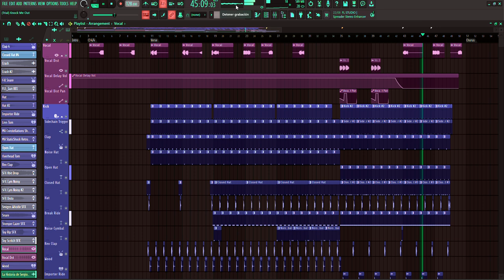El Comienzo de un Sueño Musical 3